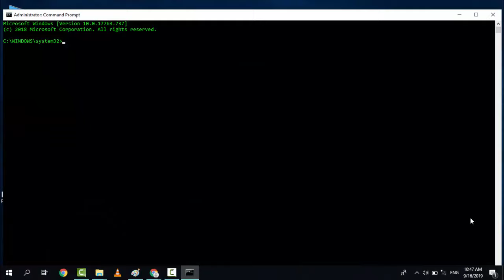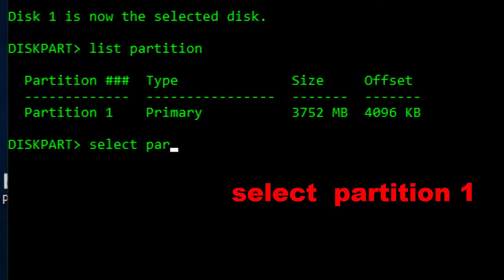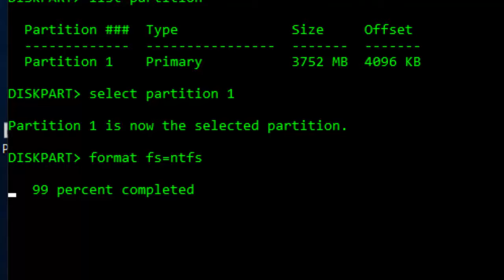How To Fix windows Was Unable To Complete The Format - 100% Solved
In This Tutorial How To Fix windows Was Unable To Complete The Format .